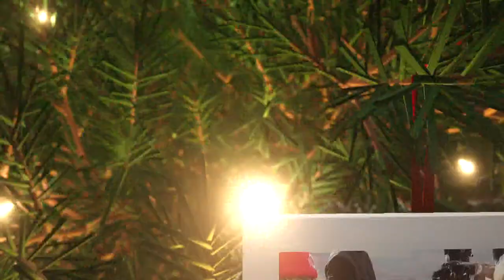WBBZ Production On-Air Christmas